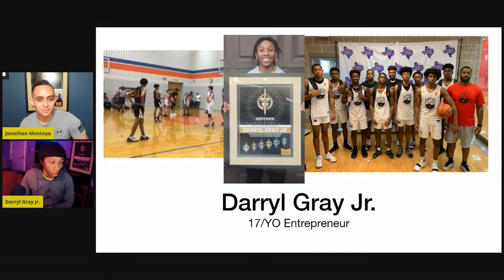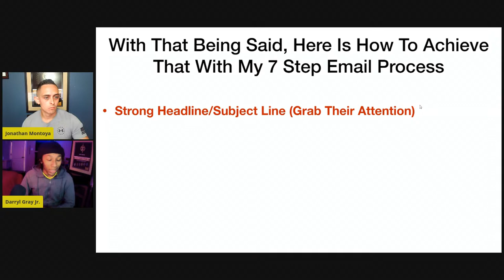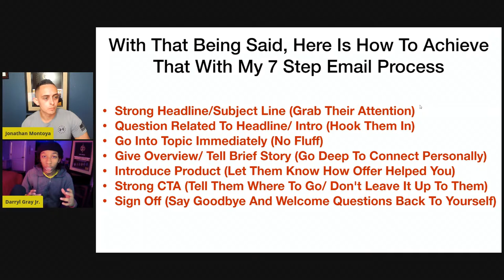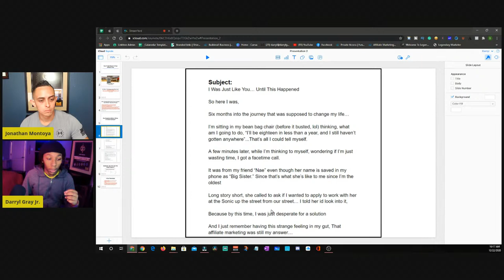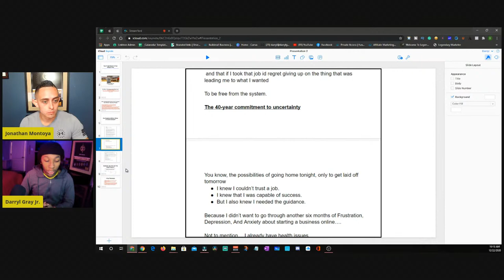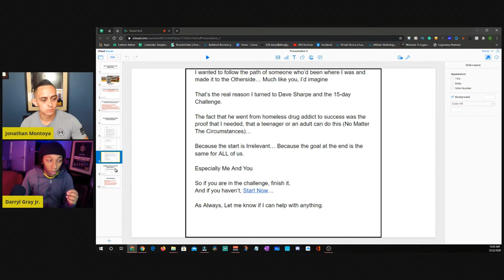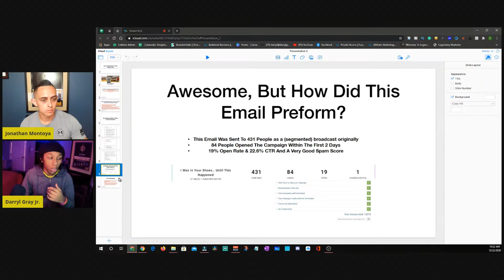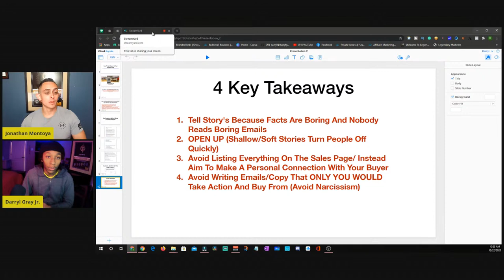How To Get Buyers To Your Affiliate Links Feat Darryl Gray (The Unappreciated Sales King)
How To Get Buyers To Your Links Feat Darryl Gray. (The Unappreciated Sales King)
Super Affiliate Darryl Will be doing a Bonus training showing us how to get people to buy from your affiliate links.

Darryl is only 17 but is crushing it in his business.
Some of his accomplishments so far:
- Full Time Entrepreneur
- Legendary 3x Gold Affiliate
- Multiple Time Builderall Top Affiliate Of The Day

 This will be a LIVE training so come with questions